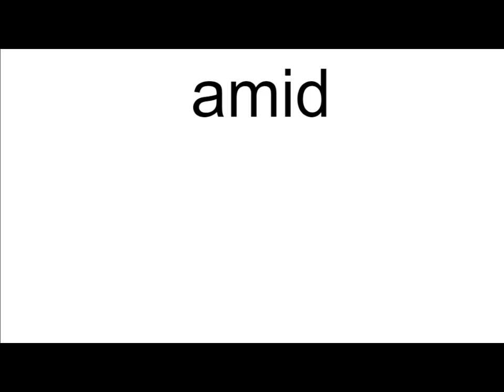amid meaning | Vocabulary for Kids | Children's Dictionary | Learn English Vocabulary